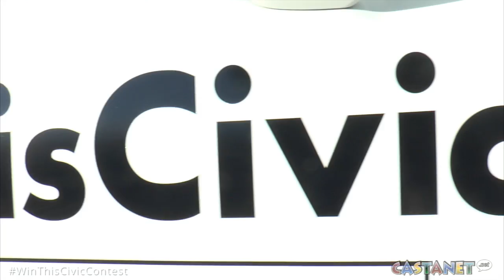WinThisCivicContest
You could win a brand new 2017 Honda Civic from Harmony Honda!